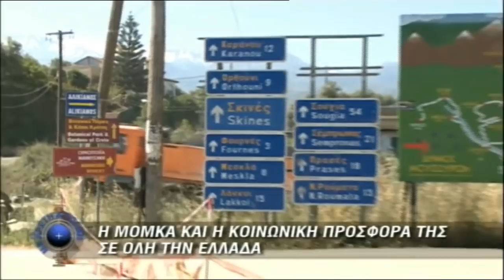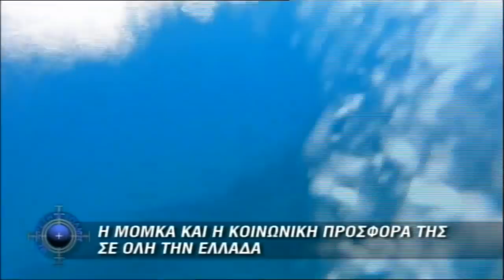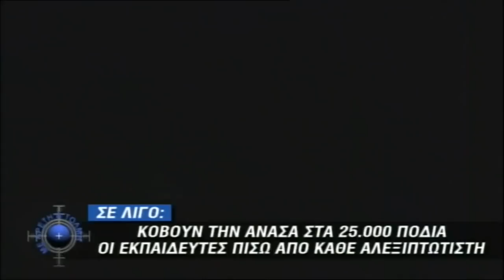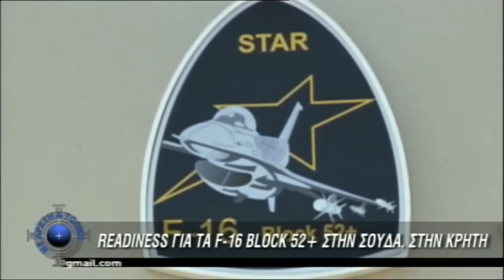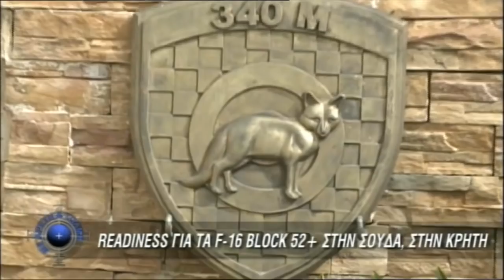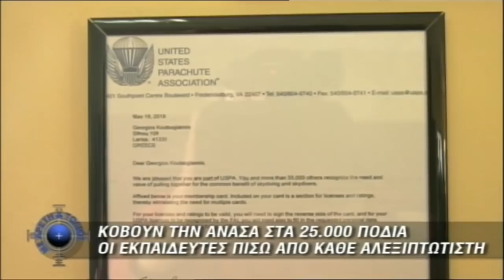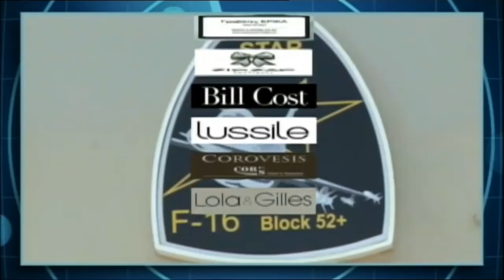Με Αρετή & Τόλμη - Σεζόν 03/Επεισόδιο 32